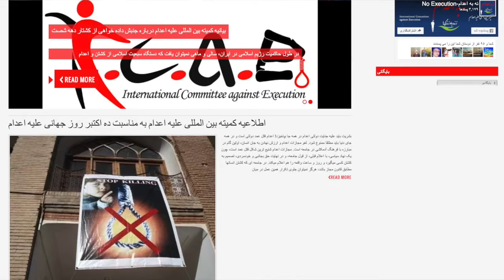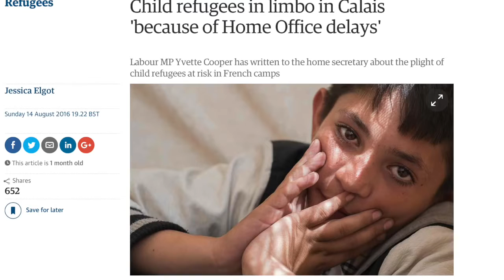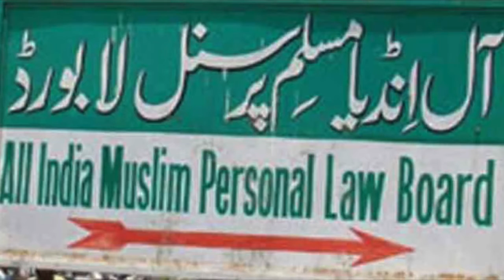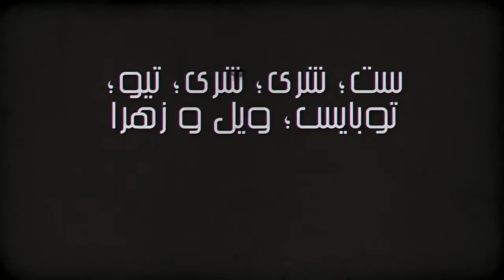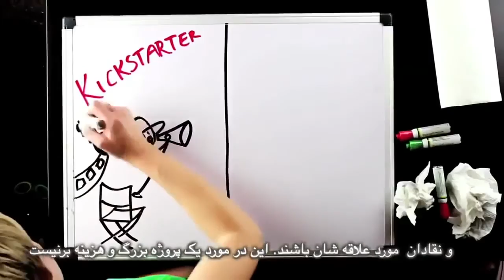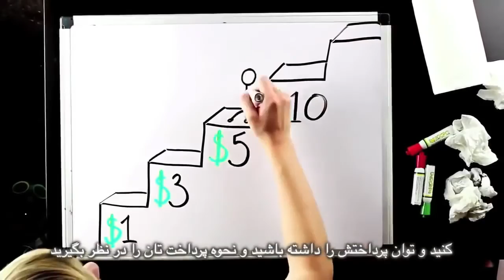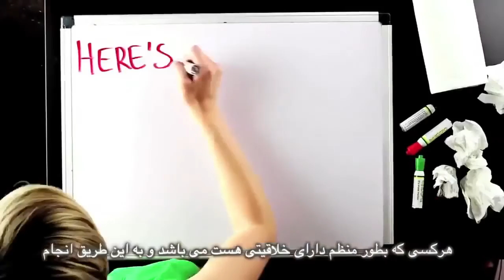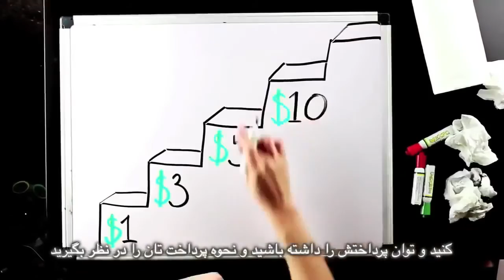Theresa May's Review of Sharia courts is a whitewash, Bread and Roses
Theresa May's Review of Sharia courts is a whitewash
Interview with Gita Sahgal, Director of Centre for Secular Space
Also on 320 executions and retribution cases in one prison in Iran, Shole Pakravan's shoes and the youngest asylum seeker to be killed en route to Britain from the Jungle of Calais
Insane fatwa: triple talaq rule in India
Slice of life: Nadia Murad as UN's goodwill ambassador
Director: Fariborz Pooya
Producer: Maryam Namazie
Translation: Mohammad Basham
Subtitles: Bahram M.